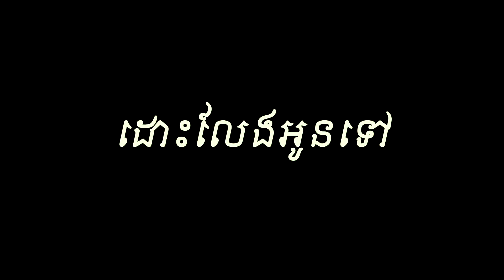ដោះលែងអូនទៅ ច្រៀងដោយដួងច័ន្ទ coming soon